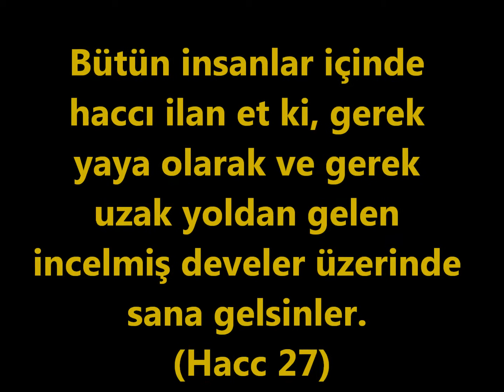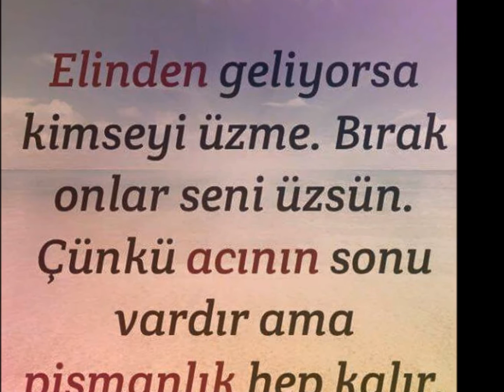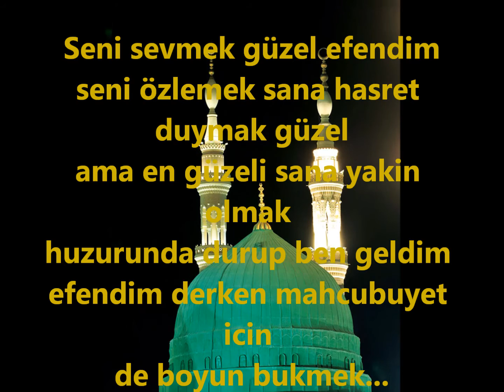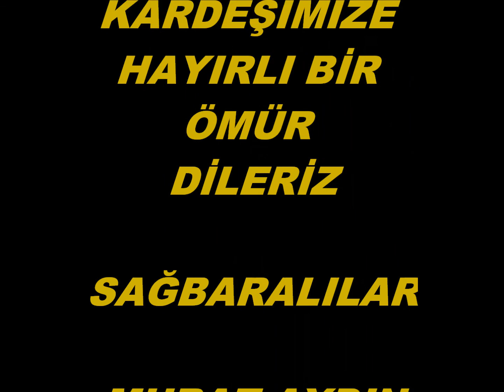ARDAHAN SAĞBARALILAR ÖZLEM AYDIN ÜMRE ZİYARETİ TEMMUZ 2015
Seni sevmek güzel efendim
seni özlemek sana hasret
duymak güzel
ama en güzeli sana yakin olmak
huzurunda durup ben geldim
efendim derken mahcubuyet icin
de boyun bukmek...